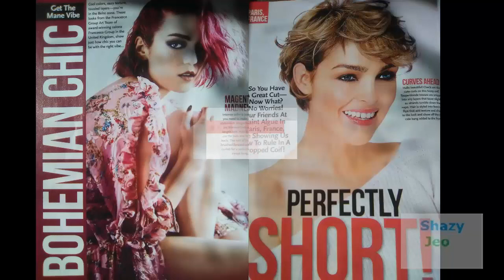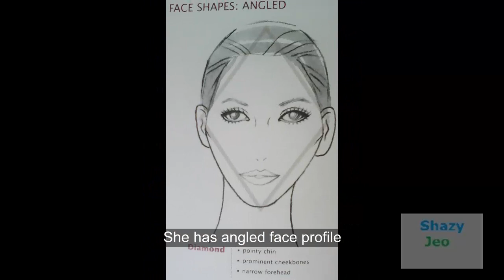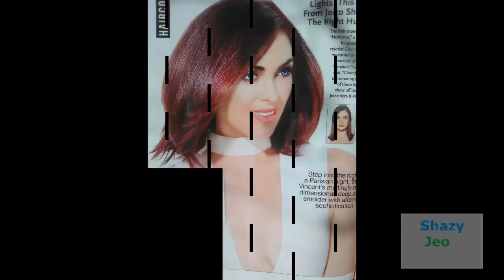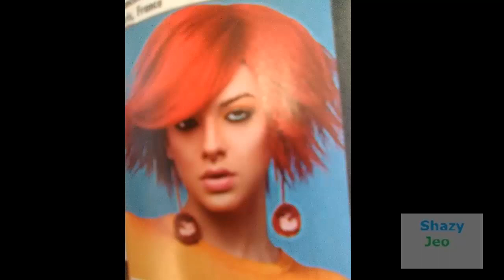Hair Styles part 1